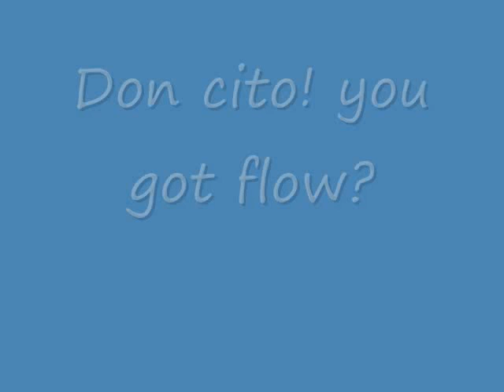i got flow don cito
drake responds to beanie siegal threats. says